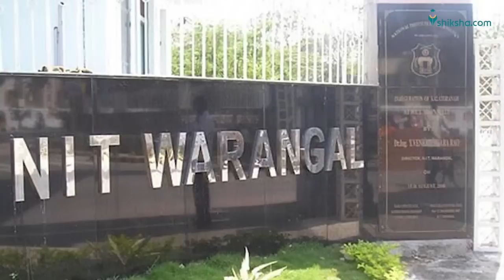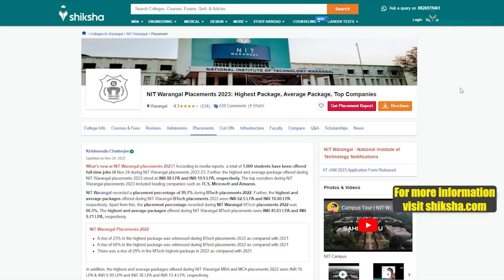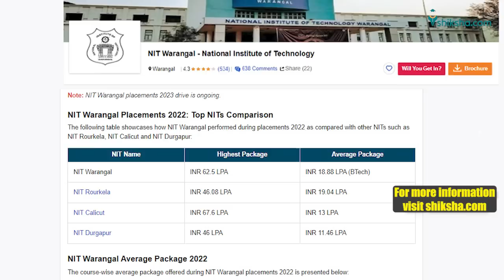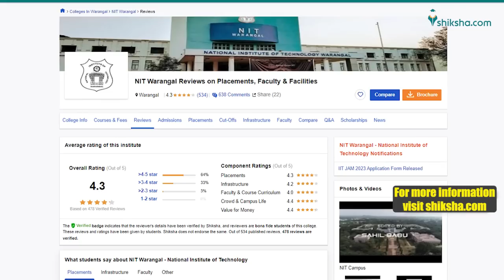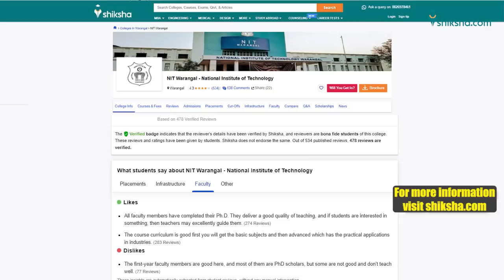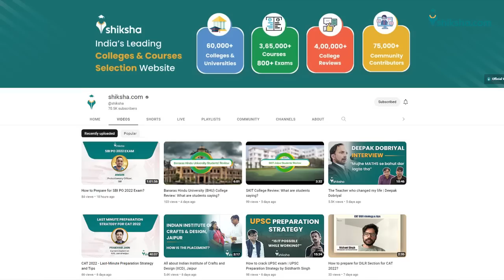National Institute of Technology (NIT) Warangal Review: What do students say about it?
National Institute of Technology (NIT) Warangal is the first NIT to be established in India. The institute ranks 21 on the engineering list of NIRF 2022. NIT Warangal offers 8 UG and 29 PG programs in 5 streams. The UG courses are offered in different disciplines of Engineering. PG programs are offered in the streams of Business Administration, Computer Application, Sciences, and Engineering. Find out what NIT Warangal students are saying about the courses, college infrastructure, faculty, and placements. This video summarises students' opinions and reviews published